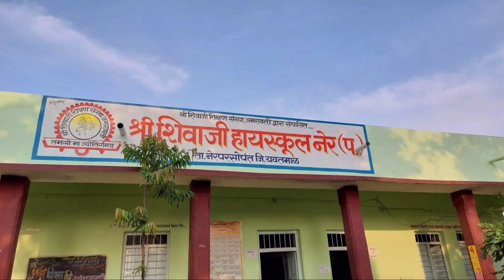राष्ट्रीय पोषण माह 10 सप्टेंबर ते 17 सप्टेंबर 2022 .